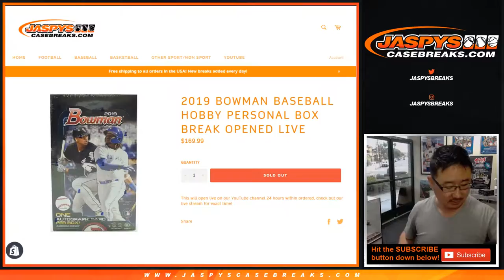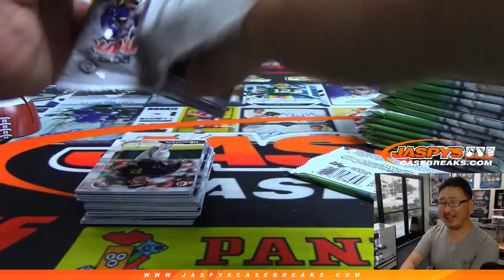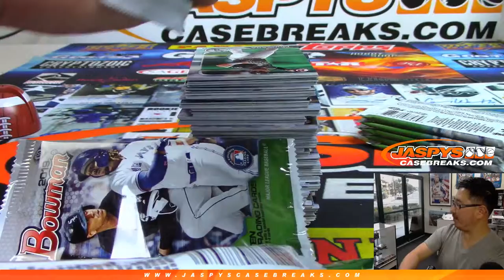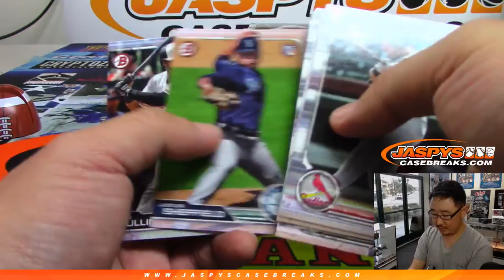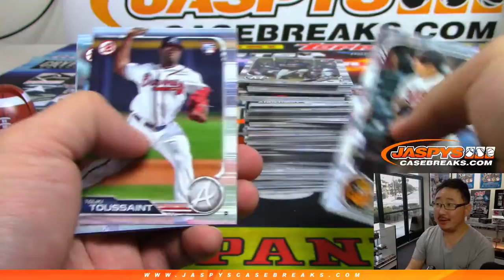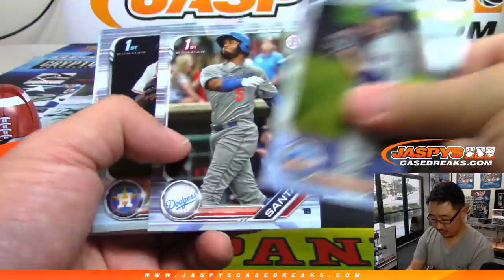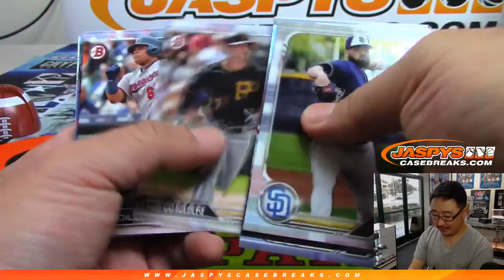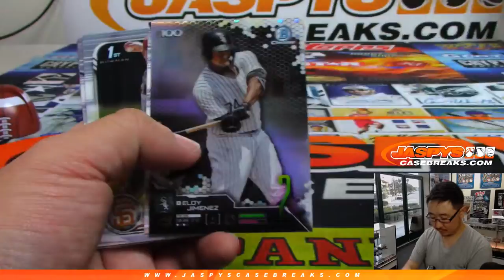Tu, 06/04/19 || 1Box PERSONAL (Tim C) || 2019 Bowman Baseball (Hobby)